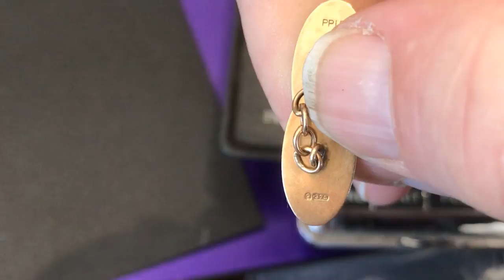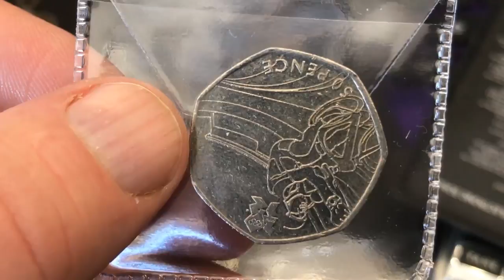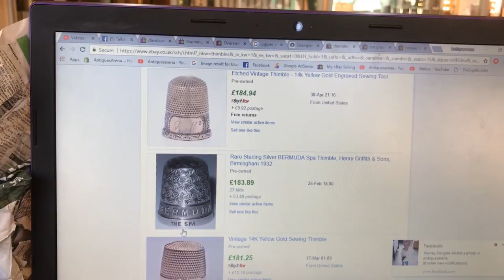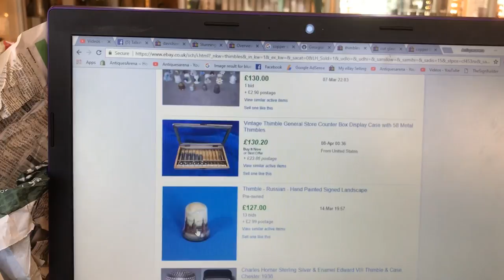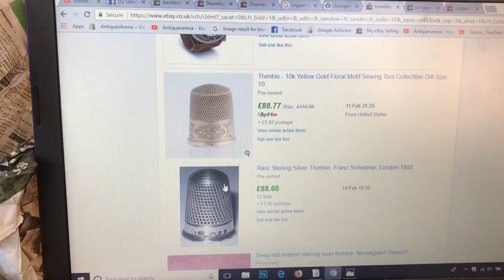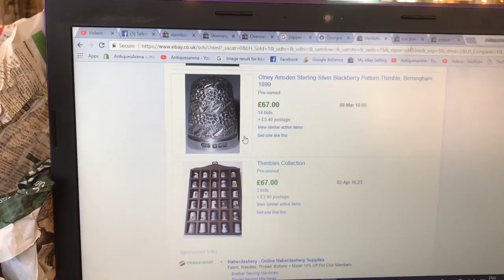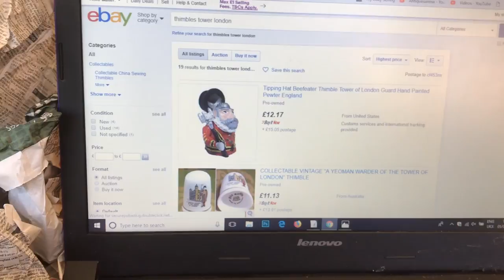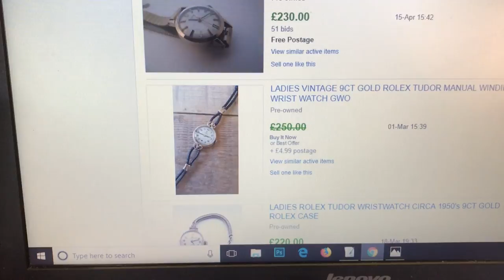Huge Haul Jewellery Antiques & Collectables At Car Boot Sales For Resale Reseller on Ebay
Should you wish to view some of the items from my films you can visit my eBay store at the following

Thank you for watching, If you enjoy my films  please would you like and share to help me create more, My Content is free however should you wish to dentate to support my channel please find a Paypal Icon in the Banner and a link at the end of the description.

Hi guys, welcome to another film by antiquesarena, in this film I show you some of my latest stock finds, as always I have managed to pick up some very cheap presious metals, I have a very rare 9ct gold tudor watch which was a line made by rolex, I had gold cuff links and vintage gold jewellery, I had coins and more, it really was a good day buying so I really hope you enjoy.

 My business is small and simple, I buy from charity shops, car boot sales thrift stores etc to sell in my shop and on eBay, amazon, facebook and other platforms, and make films that I hope you enjoy , please feel free to comment and give your opinion and experiences.  its a little look at buying and selling what to buy and sell . My name is Antiquesarena and i have a pawn / antique shop but have sold for many years at car boot sales, antique fairs, auction houses, i buy and sell antiques and collectables and show you my finds every week, in this chat i talk about the different ways to sell to maximise your profit. do you hold out for the most money you can get from your antiques and collectables  or do you take less money and deal in volume. Should you Specialise or be a general dealer. here are my top tips to help you understand how much to sell for to have the best results and most profit. This advice will work no matter if you sell on ebay, Amazon, Etsy, facebook or any other platform, hope this advice is both useful and helps you make loads of money.  if you would like to see more films on my antique finds, advice on how to sell or buy and book reviews please visit my channel for hundreds of films.